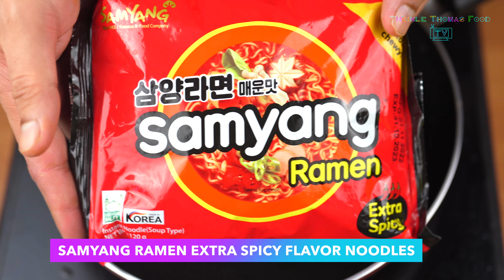"Fireside Feasts: Samyang's Eruption of Extra-Spicy Ramen"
4K SAMYANG RAMEN EXTRA SPICY FLAVOR NOODLES

PRODUCED BY TWINKLE THOMAS FOOD TV

Food Culture
The world is a big foodie zone with distinctive tastes and flavor and Twinkle Thomas Food TV strives to capture its essence for the readers. The team at Twinkle Thomas Food TV guides its readers to the greatest eateries and foodie hotspots from around the world. The Twinkle Thomas Food TV publishes reviews about top notch restaurants. It introduces readers to unusual dining spots and culinary temptations. Exciting menus are featured for holidays and events. Interesting recipes of country food, traditional food, healthy food, easy snacks, 2-minute recipes and much more are regularly shared with viewers.
Initiation into the Food World